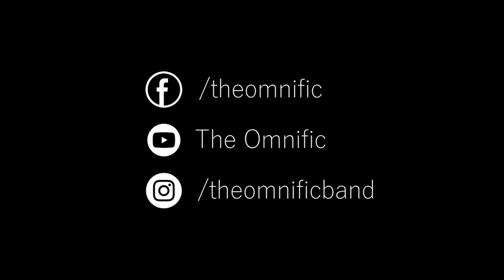Kai den Hertog | Wax & Wane Cover | (The Omnific)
that’s right, there is no way i could make my videos look this good, just have Josh to thank for that. if you’re local here are the dates for the upcoming Omnific tour i’m filling in for!

Melbourne @ Stay Gold, Aug 19
Adelaide @ Lion Arts Factory, Aug 26

Brisbane @ The Zoo, Sept 2
Sydney @ Crowbar, Sept 3
Canberra @ The Basement, Sept 4!